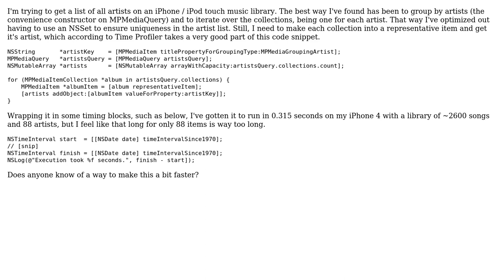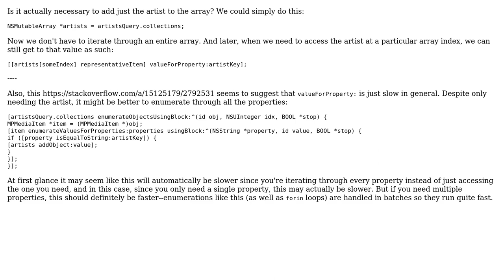Optimizing a search for list of artists in iTunes library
With thanks & praise to God, and with thanks to the many people who have made this project possible! You are responsible for your own actions.